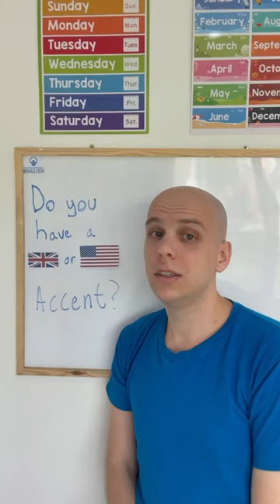Vase Rhymes with Face